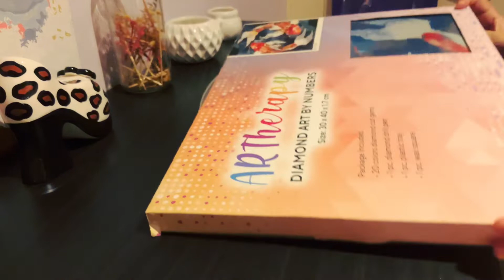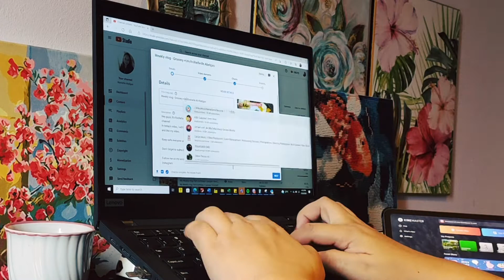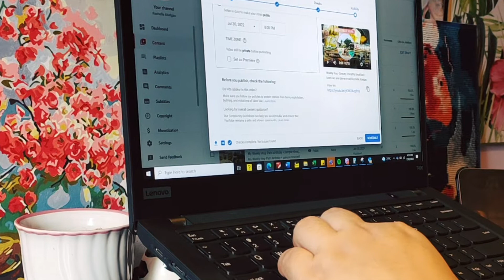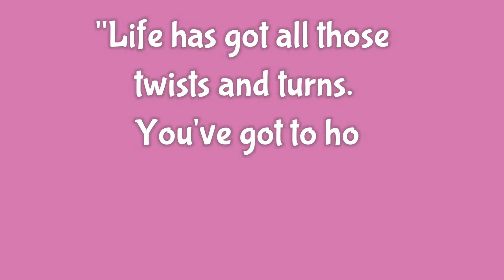My weekly vlog - Trying Diamond Art by Numbers (stress reliever) | Rochelle Abelgas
In today's video, I will be sharing with you another vlog. Hope you enjoy and like my video.

Keep safe everyone and stay healthy!